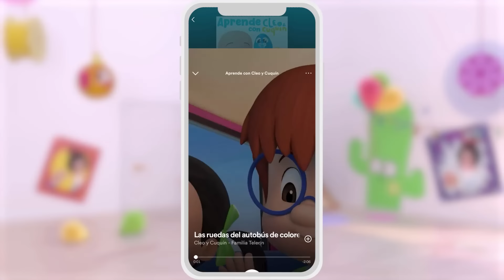The wheels of the Baby Bus and more songs with Cleo and Cuquin